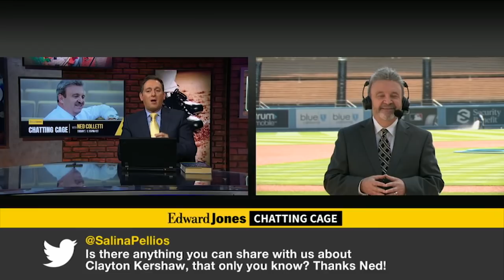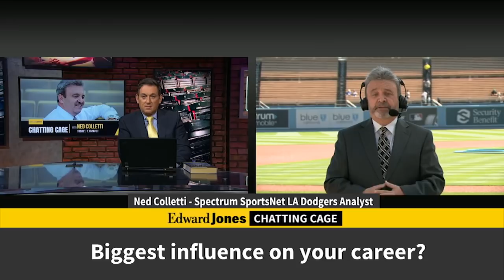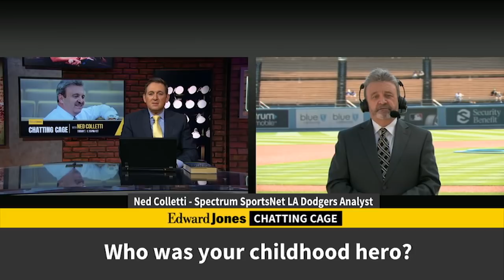Chatting Cage: Ned Colletti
Spectrum SportsNet Dodgers analyst Ned Colletti joins the Chatting Cage to answer questions from fans.